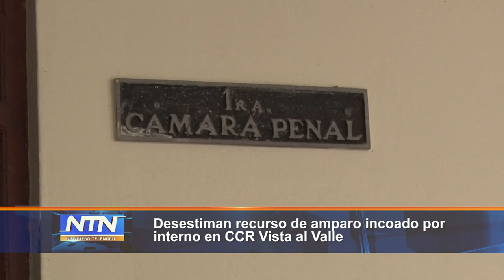Desestiman recurso de amparo incoado por interno en CCR Vista al Valle